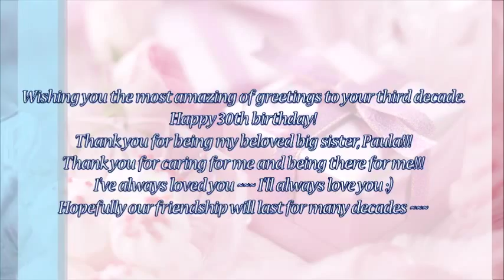(Hawaii Five-0) McRoll - I'll always love you (Huong Tram)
The very first video in 2015. And it is to celebrate the birthday of an awesome girl: PaulaPuffy @Twitter. Happy birthday to you, my big sis! *Hugssss*
I dedicated this vid for my favorite couple in Hawaii Five-0: Steve McGarrett & Catherine Rollins, played by Alex O'loughlin & Michelle Borth.